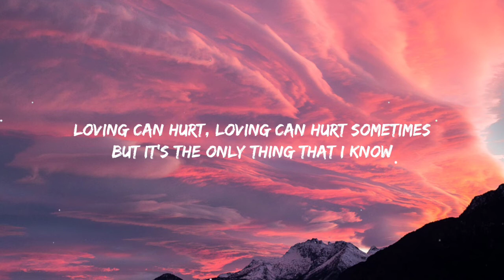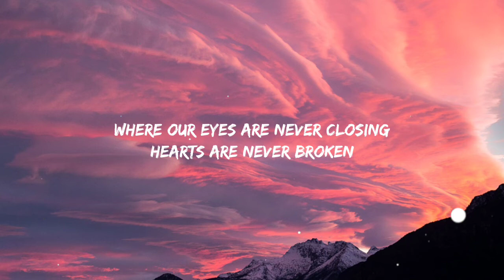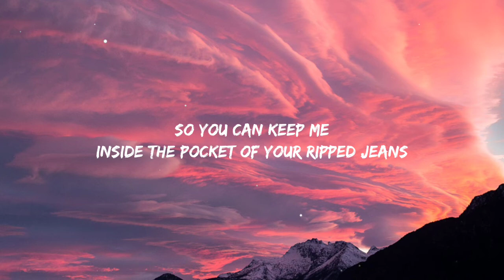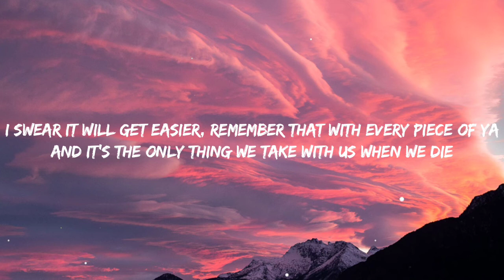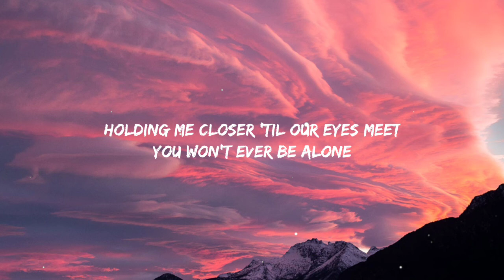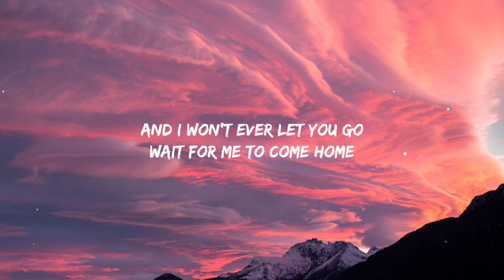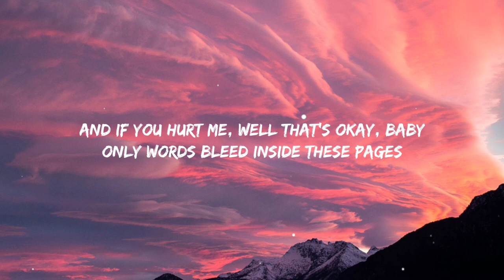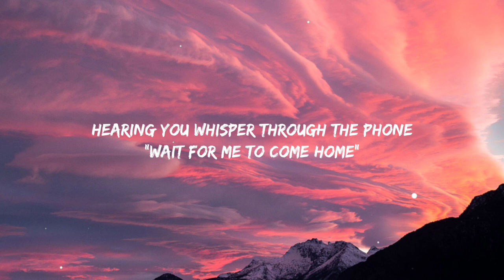Ed Sheeran - Photograph (Lyrics)